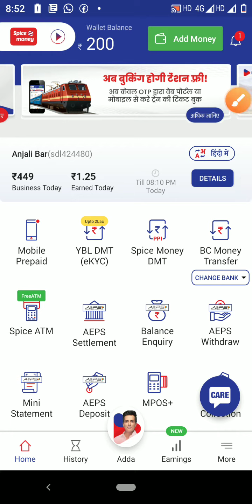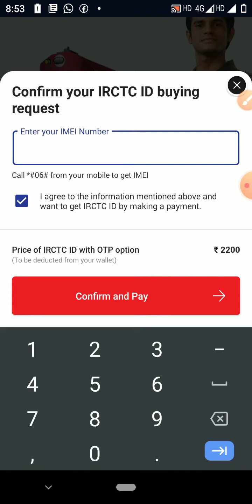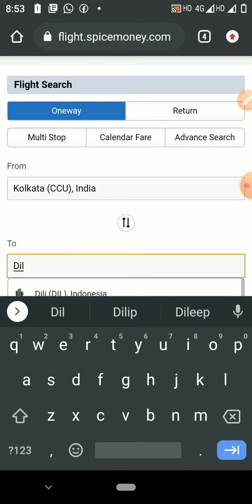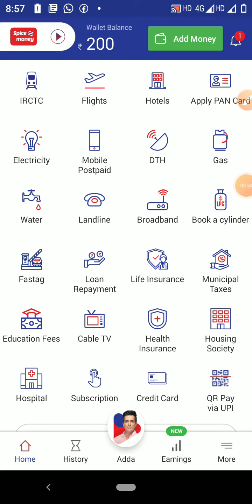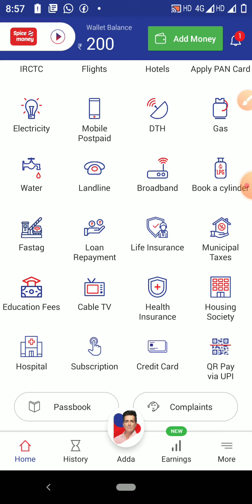FREE Online Services Franchise Digital Seva AEPS IRCTC ID Pan Agency APPLY INDIA ALL Banking Portal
FREE Online Services Franchise Digital Seva AEPS IRCTC ID  Pan Agency APPLY INDIA ALL Banking Portal SPICE MONNY

ICICI Bank CSP allbank balance enquiry mini statement & withdrawalonline study point earn money RNFI
online study point earn money retailer & distributors ID
RNFI Retail id 50/
Rnfi Distributors id 500/
spice monny id free

all bank balance check mini statement with aadhar card
all bank balance check airtel union allahabad csp mini statement aadhar card
DEPOSITY ICICI BANK PAYTM PRAMENT BANK

AIR full process relipay traveller AGENCY
irctc id online application RNFI
New Update ke bare mein tu Jane ke liye video ko fast se last Tak dekhte rahiye

 Rnfi Gold Pack Services And BBPS Commission Structure,Rnfi Gold Pack Services And BBPS Commission Structure,
icici bank paysuperfast Services And BBPS Commission Structure,icici CASH WITHDRAWAL,obline shop CASH DEPOSIT,al bank csp BALANCE ENQUIRY,all bank MINI STATEMENT,rnfi MONEY TRANSFER,online earn monny MOBILE RECHARGE
RNFI ID 110/
RNFI DISTUBTER ID 999/

RNFI ICICI BANK IRCTC GOLD - 1500  @2500 NMR
RNFI ICICI BANK IRCTC  - NORMAL ID 3000
RNFI GOLD ID 1500/
RNFI SILVER ID 1200/
RNFI ID 150/
RNFI DISTUBTER ID 1100/

FREE CSP BANK POINT SPICE MONEY LOOT OFFER all Bank coustomer service Point INDIA TOP APES MEDINIPUR
OFFER ONLY 5 DAY FOR YOU
Diwali Offer SpiceMoney Portal का रिटेलर id ले मात्र 100 रुपये में और कमाए महीने के 20 से 50 हजार

SPICE MONNY 100/

PAYNEARBY DISTUBTER ID 7000/
paynearby retailer id price 700/
RNFI RETAILER ID 90/
RNFI DISTUBTER ID 900/
RNFI GOLD ID (RETAILER ID) 1500/

cost fast time 150/
RNFI Pvt Online apply csp boi low costs OPEN BANK OF INDIA KIOSK BANKING BRANCH 2020 BC point applys

Mpos machine money received Credit card Debit card India Mpos
old use ongo free id sent me
name
photo
ongo id
ongo machine both photo
aadher card both sight
pan card
state licence
bank ditles

sahaj id registration

id cost 10000/
wbsedcl 7000/
irctc 5000/
apes sahaj 1500/
bc / csp 20000/ (bob/boi)

fino prament bank id 2500/
spice money retailer id 300/
rnfi distubter id 1100/ ( 10 retailer id free )
rnfi retailer id 150/
paynearby distributor registration 7000/ (10 retailer id free )
paynearby retailer registration 800/
PAYDG distributor registration 300/  ( 1 retailer id free )
PAYDG retailer registration 350/

pay point bc csp bank id kaise banaye account accept -active apes full proses irctc pan card servise
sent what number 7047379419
ph number

households also need services with discretionary spending like DTH, travel, entertainment, remittance / money-transfers, financial services, etc. India, the largest democracy with over 250 million households, is witnessing enormous growth in the services industry. While new services are being introduced, the consumer base of the already offered services is growing at a steady pace. The process of availing and making payments for these services is often cumbersome and time-consuming due to the lack of an effective and sufficient service delivery channel. Pay Point’s solution capitalizes on this enormous need, which will continue to grow in view of the under-penetration of the offered services, growth of the service sector and increase in spending power of the average consumer.
Our Solution
Pay Point India’s solution provides consumers a quick and easy, single stop access to a wide array of services.
SPICE MONEY